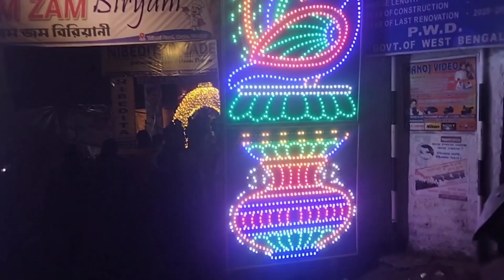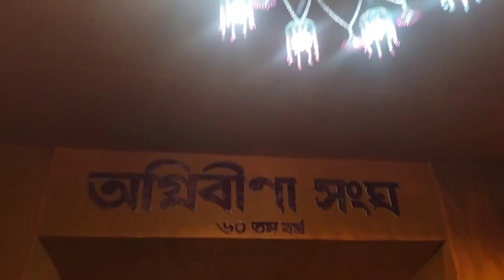মগরা সরস্বতী পুজো 2023।। Mogra Saraswati Pujo 2023।।Saraswati Pujo Pandel 2K23।।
মগরা সরস্বতী পুজো 2023।
Mogra Saraswati Pujo 2023।।